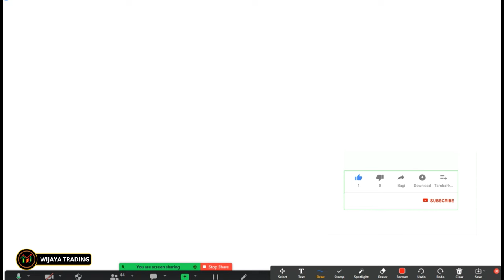5 Fase Untuk Mengetahui Arah Market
ada bebepa fase yang bisa digunakan untuk membaca market yang akan datang. 5 fase dalam video ini harus kalian kuasai agar kalian tidak bingung saat menenyukan area entry.Dengan 5 hal ini kalian akan mampu memperkirakan dimana market akan bergerak sehingga kalian bisa entry tanpa menunggu lama akibat floating minus. S ilahkan simak videonya untuk tahu 5 fase apa saja yang wajib kalian pelajari.